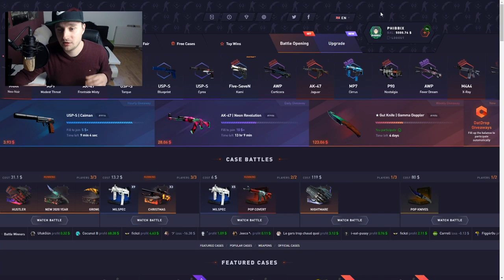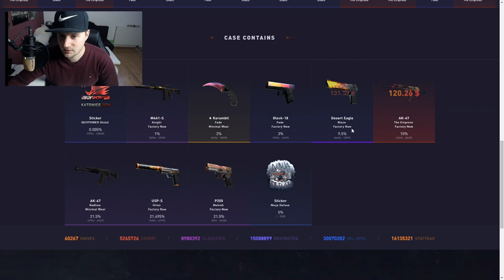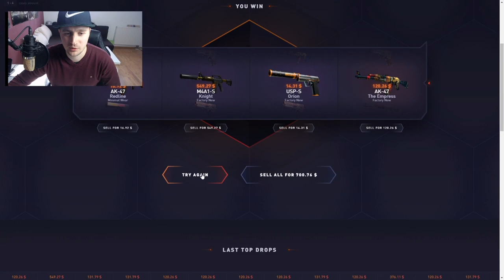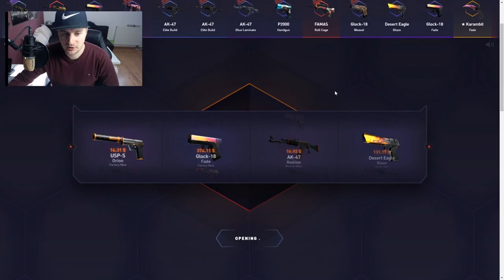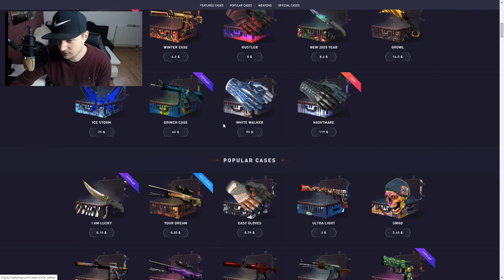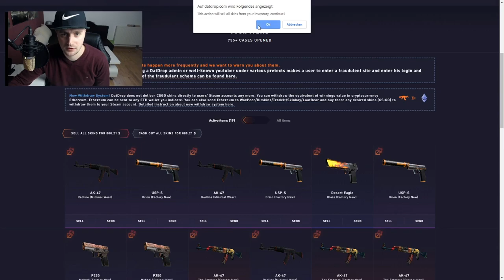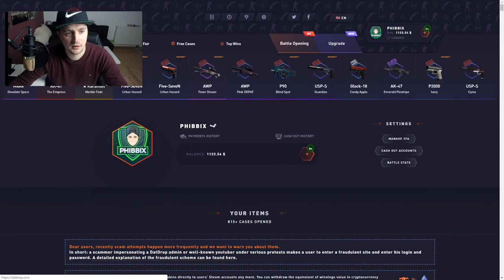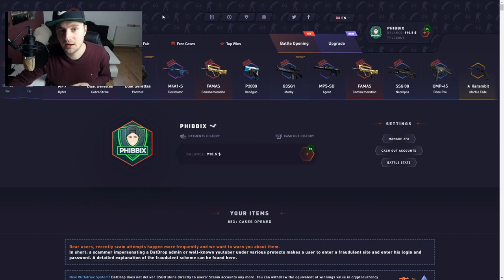THE IBUYPOWER HOLO HUNT on DATDROP.COM - Test Series #2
Make sure to LIKE the video and leave a COMMENT regarding what you think will improve my videos and I will take all comments on board.